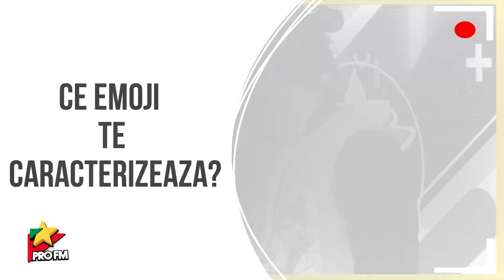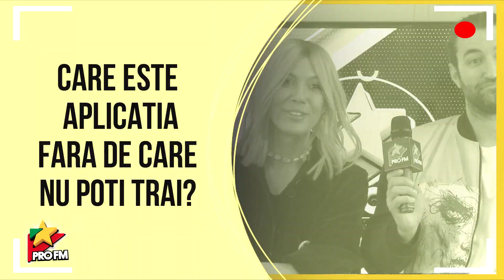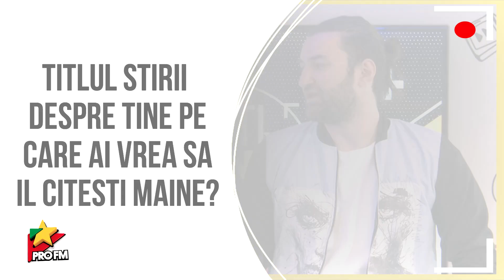Exclusiv! Ask Me I'm Famous cu SMILEY si SORE | Quiz ProFM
Cel mai cool interviu cu Smiley si Sore! AskMeImFamous | ProFM Romania

Like pe FACEBOOK?

Faze amuzante de la matinalul ProFM,

EȘTI BINE CU PROFM.